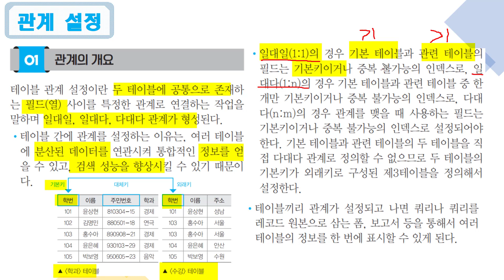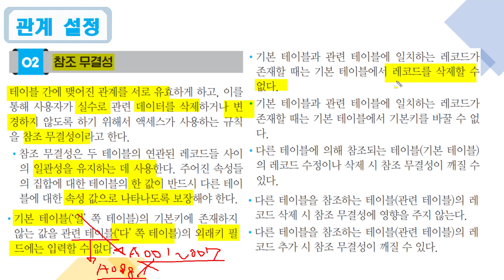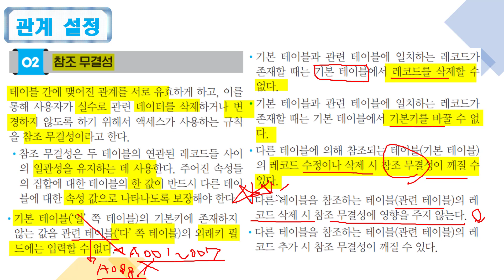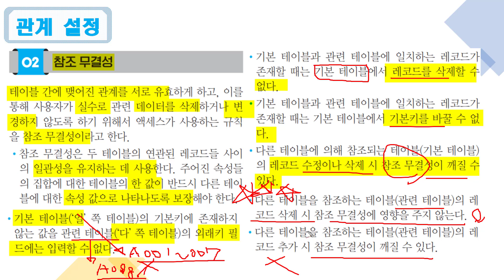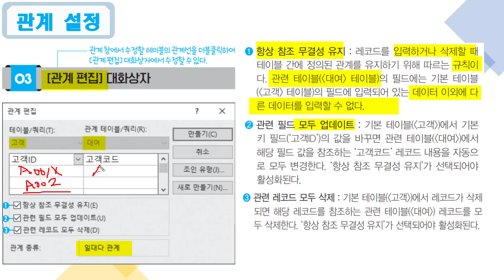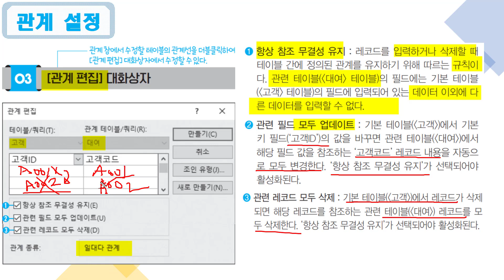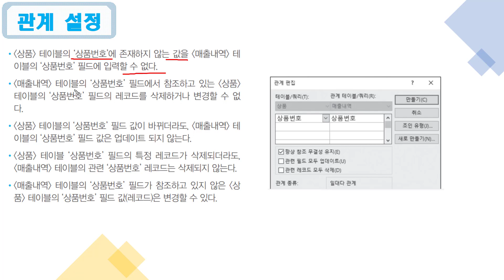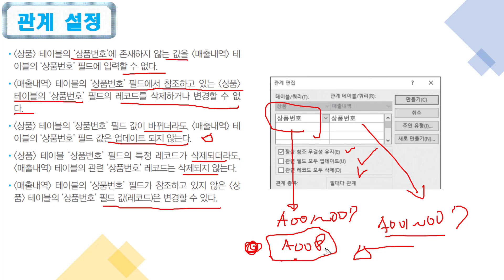[컴활1급필기 절대족보] 관계 설정